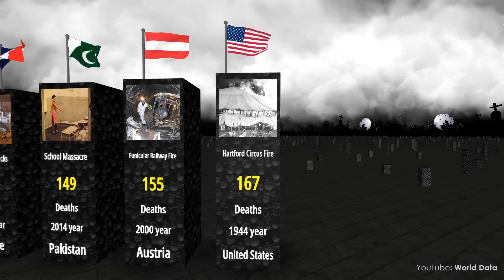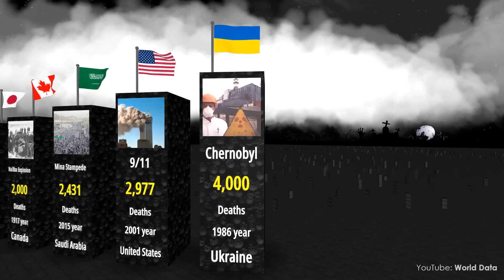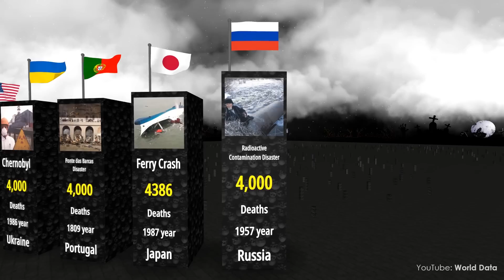Biggest Man-Made Disasters in History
Some of the biggest, most significant, and most harmful man-made disasters in human history